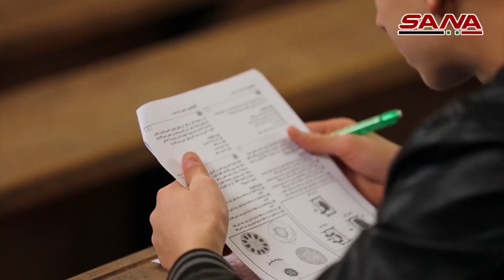بمشاركة 6235 طالباً وطالبة… إجراء الجولة الثانية من اختبارات المرحلة الأولى من منافسات الأولمبياد ال